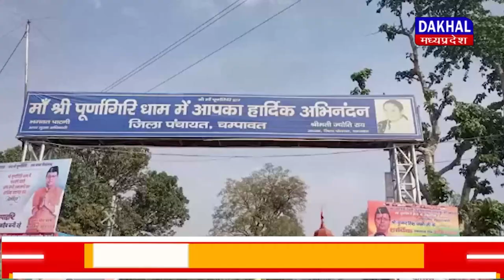DAKHAL NEWS पूर्णागिरि मेले में ठेकेदार कर रहा था बिजली की चोरी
पूर्णागिरि मेले में ठेकेदार कर रहा था बिजली की चोरी
लाइनमैन ने जब्त की ठेकेदार से बिजली  केबल